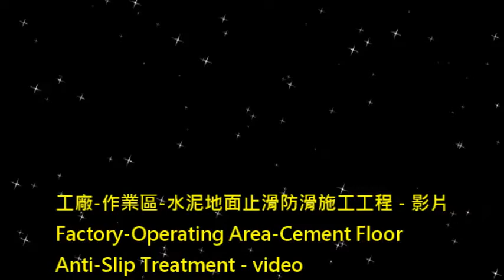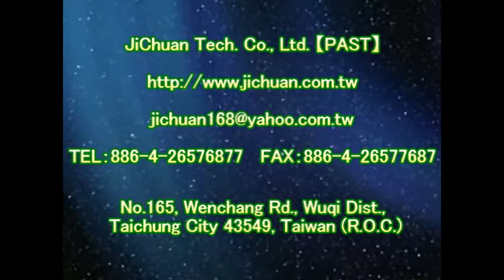P.A.S.T 1165 Factory Operating Area Cement Floor Anti Slip Treatment - video